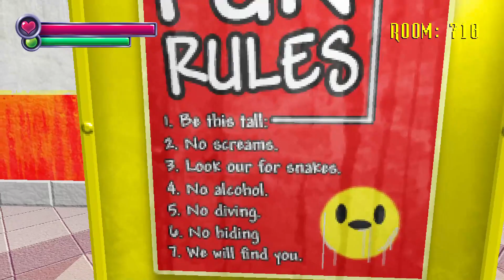可愛的恐怖遊戲《幽靈洋樓》Ep.6 洋樓速食店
遊戲的目標就是要穿過1000個房間，一路上驚喜不斷喔